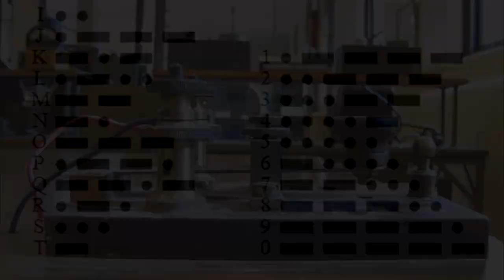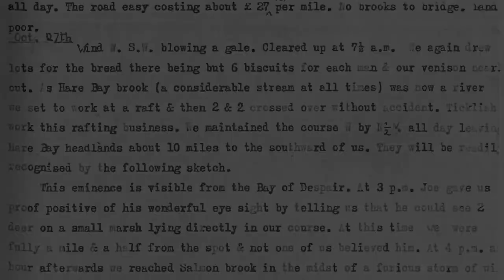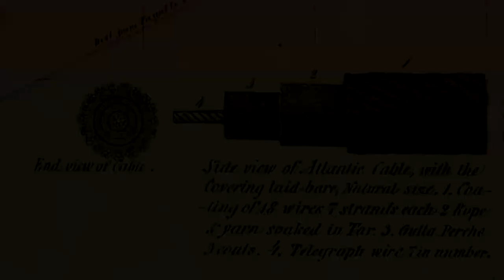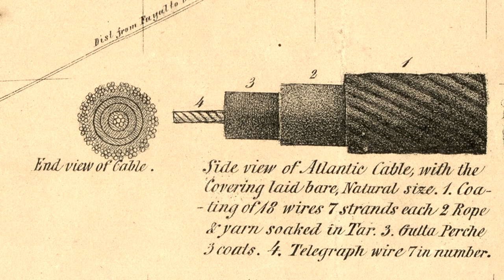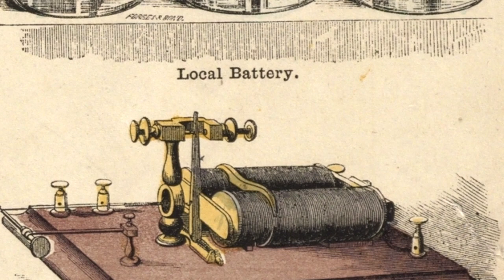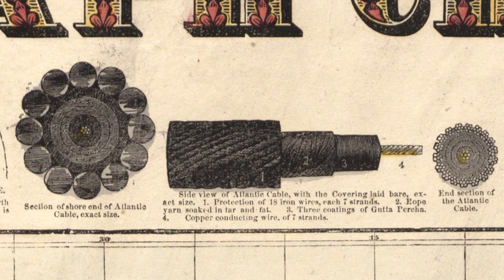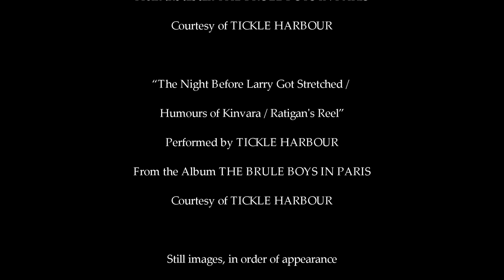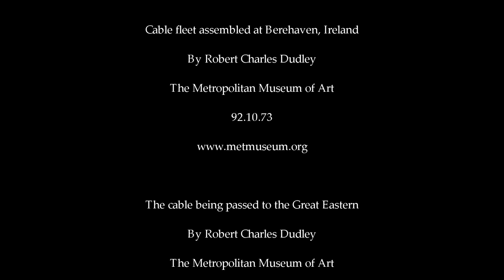The Transatlantic Telegraph Cable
On July 27, 1866, the largest steamship on Earth arrived at Heart’s Content to lay down the final section of an underwater telegraph cable that stretched all the way back to Ireland. News that once took more than a week to travel between North America and Europe could now arrive in minutes – and it was through the tiny fishing village of Heart’s Content that some of the world’s greatest cities now communicated. This video tells the story of the laying of the transatlantic telegraph cable.